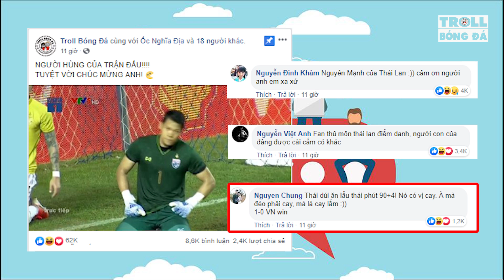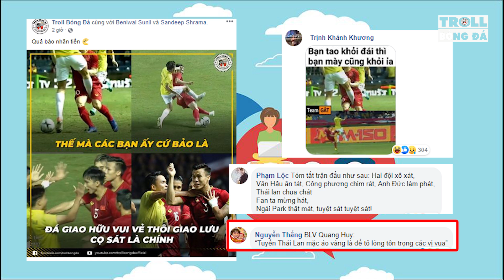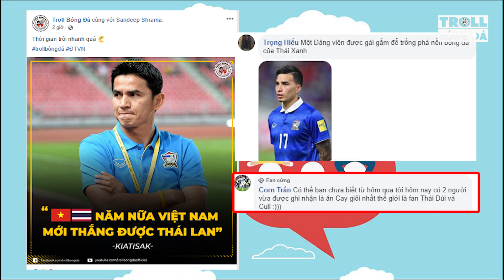Thái Lan được thua Việt Nam và những comment bá đạo sau trận đấu | Top Comments #15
Việt Nam vả sắp mặt Thái Lan và những comment bá đạo của các thánh Troll.